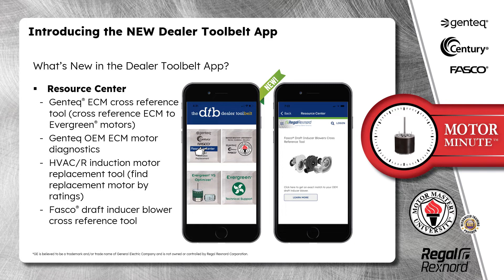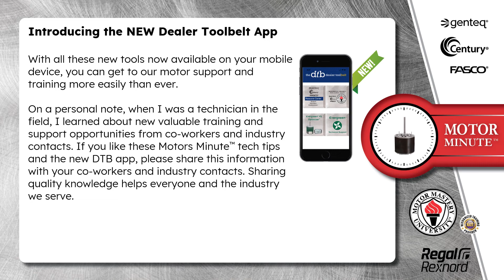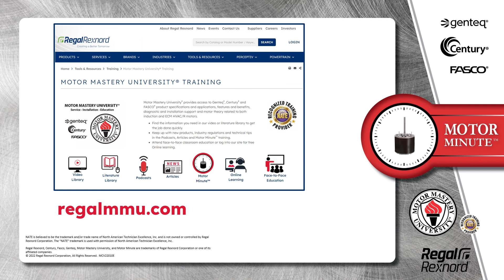Motor Minute™ Technical Tip: Introducing the NEW Dealer Toolbelt App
Regal Rexnord™ Motor Minute™ technical tips provide you with information to enhance your motor knowledge. Supplied in a one minute or so video format giving you the ability to learn on the go, on a break, or whenever you have a minute to learn. This Motor Minute technical tip introduces our new and improved Dealer Toolbelt app. These new tools are now available on your mobile device providing you with motor support and training easier than ever:
 * Resource Center
 * Motor Mastery University® Training
 * Evergreen VS Optimizer™ Tool
 * Technical Support

For more information about the additional training we provide, please visit regalmmu.com.

MCV22010E